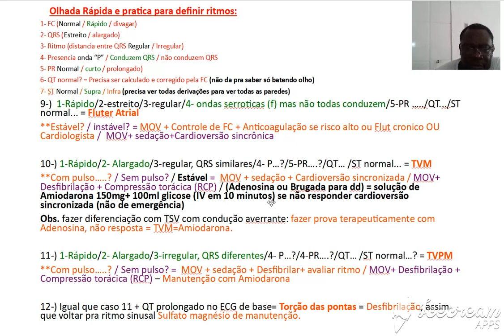25 Pratico Revalida, IDENTIFICANDO E TRATANDO ARRITMIAS (parte 5)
Continuando o treino com método eficaz e fácil, pra lembrar as Arritmias pra o pratico Revalida.